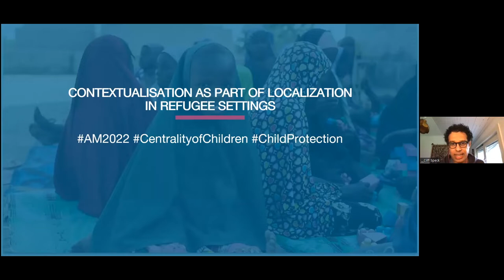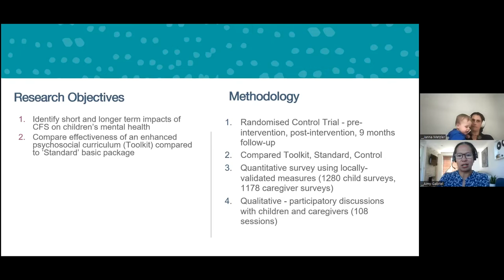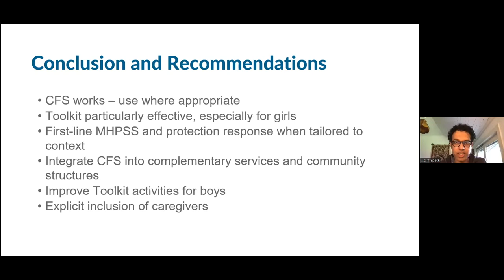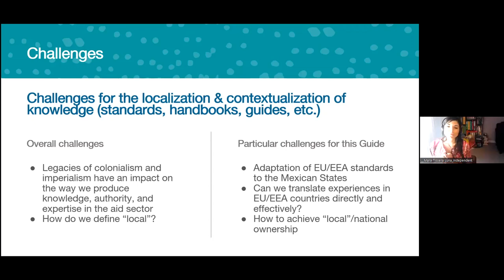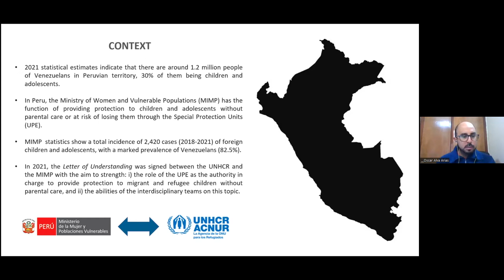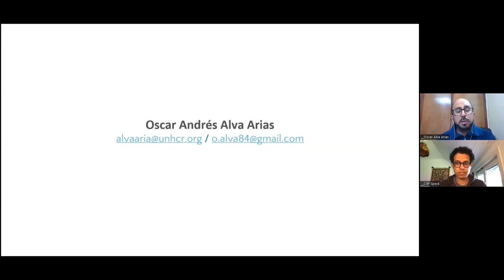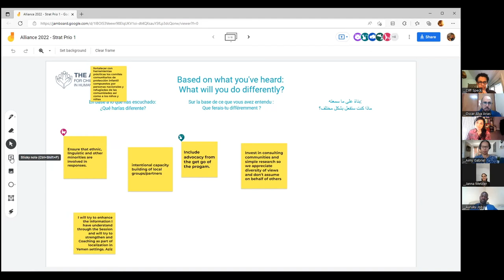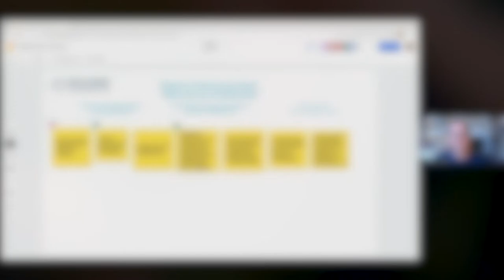Spanish - SPP 1. Contextualisation as part of localization in refugee settings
This Strategic Priorities in Practice 1. session was facilitated by Clifford Speck with the following speakers who presented their abstracts during the 2022 Annual Meeting:

Mara Tissera Luna: Mistakes and lessons learned from contextualising global inter- agency standards and European tools: The case of the Mexican Guide for the Foster Care of Unaccompanied and Separated Children

Oscar Andres Alva Arias: Articulated action for the care of refugee and migrant children and adolescents without parental care or at risk of losing parental care in Peru

Aimyleen Gabriel, Job Auruku & Janna Metzler: Advancing Child Mental Health and Protection in Humanitarian Settings: Evidence of Effectiveness of the Child Friendly Space Toolkit